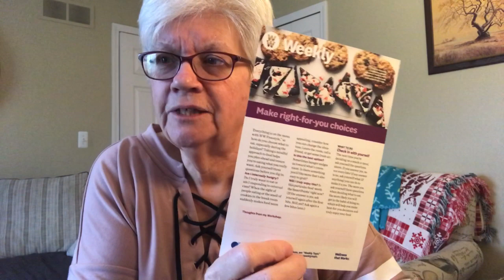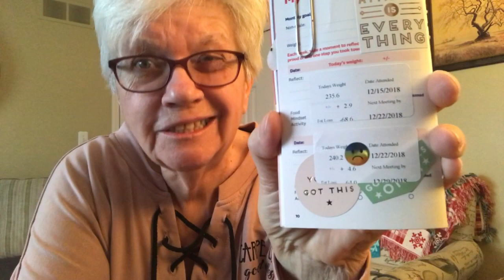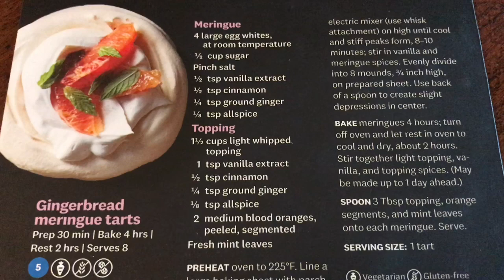WW MEETING HIGHLIGHTS 12-22-18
Send mail
Let's Get Fit
35339 23 Mile Road
POB 55